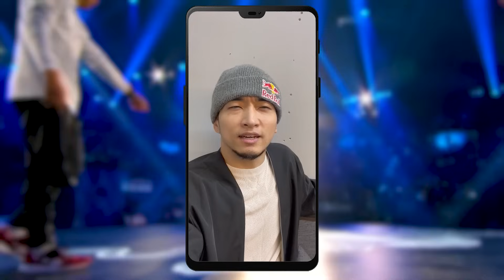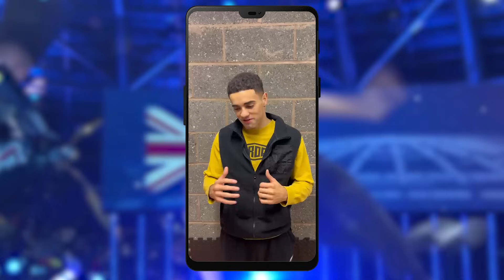Kid David ROUNDS UP the B-BOY WILDCARDS of Red Bull BC One 2023 World Final Paris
This year's B-BOY WILDCARD 🚀 lineup is stacked 💯 Kid David with the breakdown! 🎤️

When it comes to competition, these b-boy wildcards know how to level it up ⬆️ New techniques. Battle experience. Signature style. It all counts when you're battling for the world title. 🏆 Check out 🕺 B-Boy Kid David's rundown of what to watch for from this year's Red Bull BC One World Final lineup. 💪

🕺B-BOY WILDCARDS: Tiro, Wigor, Phil Wizard, Hong 10, Issin, Allef, Kid Karam, X-Rain, Kastrito, Dany Dann, Jeffro, Lego Sam

Like this clip? ⚡️ Look forward to more standout performances when Red Bull BC One 2023 World Final Paris premieres October 21, 2023! 🚀

Giving wings to dancers and fans of b-boying and b-girling around the world 🌏 Whether you're a fan of footwork, freezes, power moves or flow, whatever your style, it's good to have you in the breaking scene. Let us know what style of breaking you rock with in the comments below! 👇